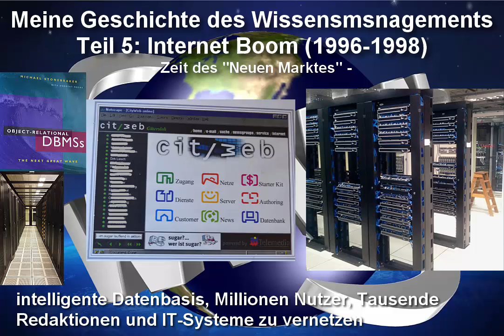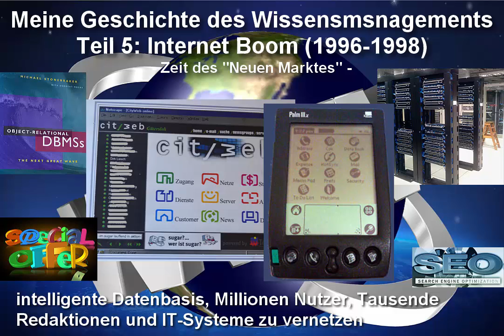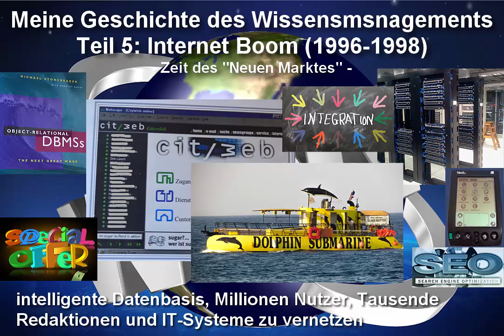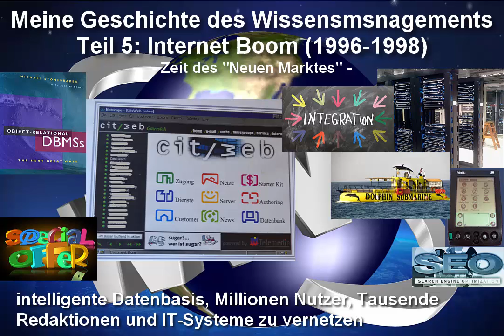Teil 5: Internet Boom (1996-1998) - Zeit des "Neuen Marktes"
Wissen entsteht zwischen zwei Ohren durch die Verknüpfung von neuen Informationen mit bisherigen persönlichen Erfahrungen.

Welche historischen Erfahrungen ich seit ca. 1985 mit dem intelligenten Umgang mit Wissen (Wissensmanagement) gemacht habe und was dabei meine individuellen Hintergründe (Werdegang) waren, wird hier in Form des "Story Telling" erzählt.
Schön wäre es, wenn einige Stichpunkte auch Ihr persönliches Wissen ergänzen und weiterentwickeln.

Herzliche Grüße
Dirk Liesch